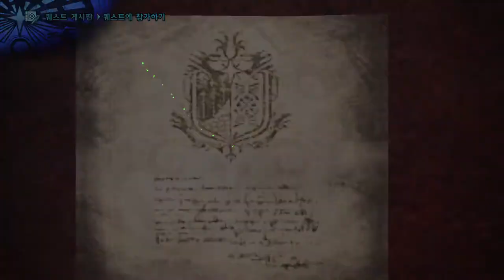[MHW] 오도가론 - 쌍검 1분53초